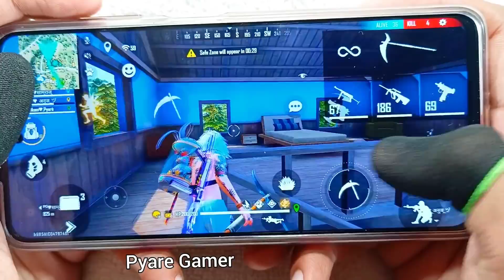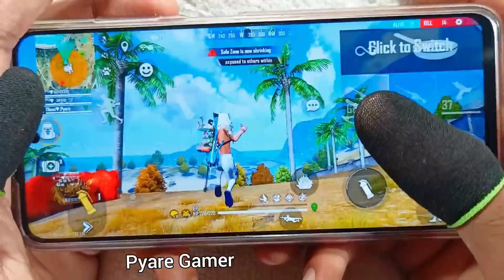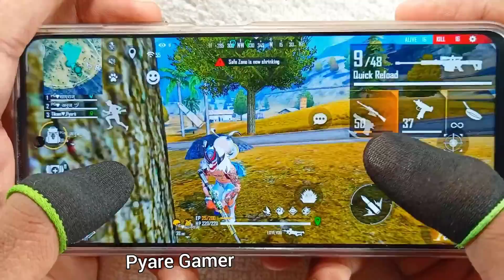Poco x3 pro free fire gameplay test 3 finger handcam m1887 onetap headshot 120Hz display smoothaf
new m82b super shots highlight in the purgatory map you must watch